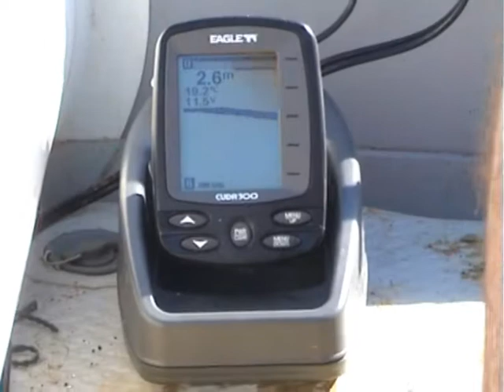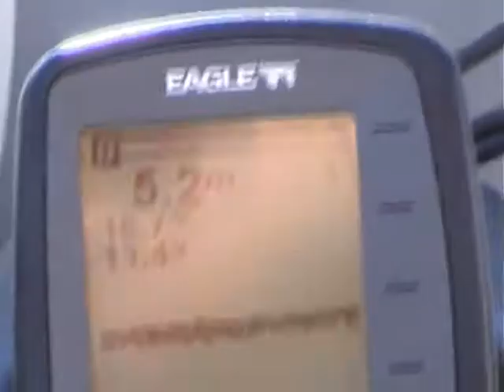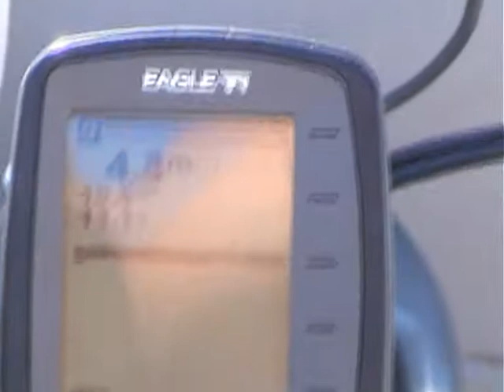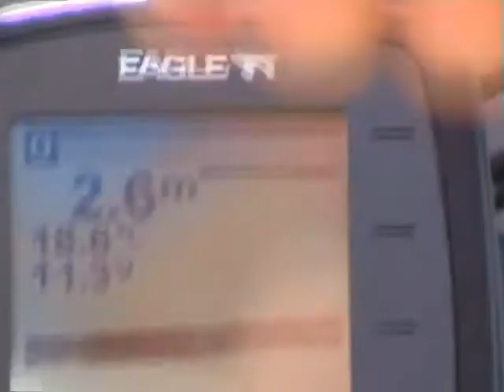France 2010 bait & plateau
We make basic ground mix of tigernuts, hemp and boilies.
Also we bait and go to a big plateau on a big France lake.